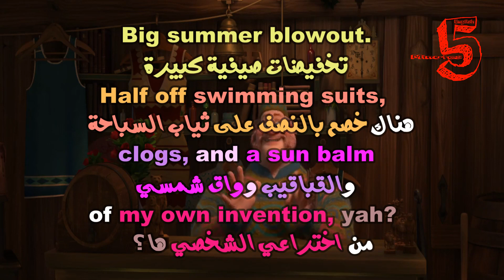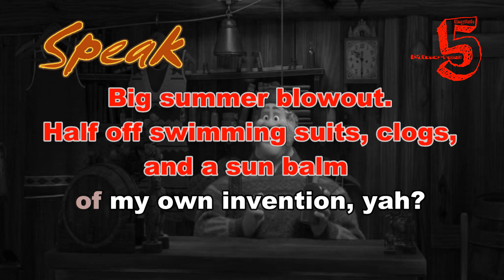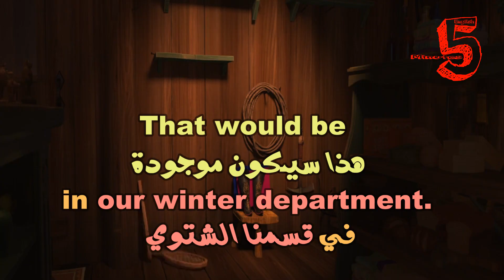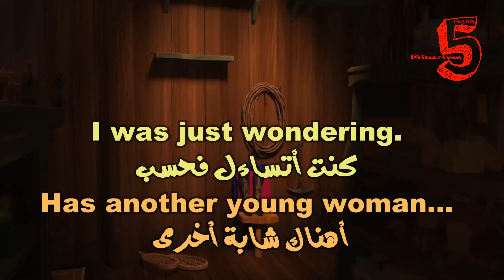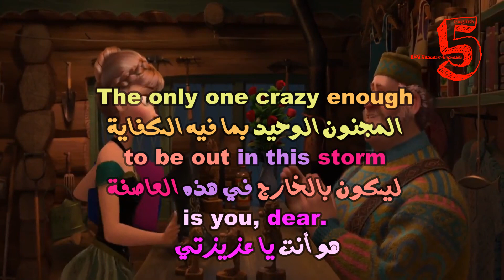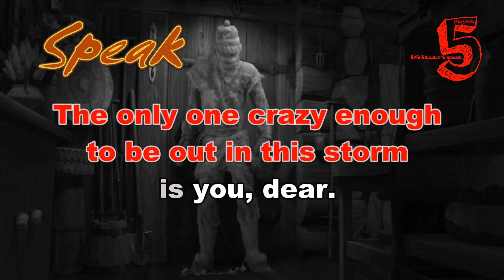Learn English With Movies | Frozen #22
Elsa, it's me, Anna,
your sister who didn't mean
to make you freeze the summer.
(إلسا) هذي أنا (آنا)
اختك التي لم تقصد
أن تجعلك تجمدين الصيف

I'm sorry.
It's all my fault.
آسفة هذا كله خطئي

Of course,
none of it would have happened
if she had just told me her secret.
وطبعاً ما كان ليحدث شيء من هذا
لو أنّها أخبرتني بسرّها فحسب

She's a stinker.
Whoa!
إنّها سيئة

Cold, cold, cold, cold, cold.
بارد بارد بارد بارد بارد

WANDERING OAKEN'S TRADING POST
Ooh. AND SAUNA
أوكن) للتجارة الجوّالة)
وحمّام بخار

Big summer blowout.
Half off swimming suits, clogs,
and a sun balm
of my own invention, yah?
تخفيضات صيفية كبيرة
هناك خصم بالنصف على ثياب السباحة والقباقيب
وواق شمسيّ من اختراعي الشخصي ها؟

Oh. Great.
For now, um, how about boots?
Winter boots and dresses?
عظيم
في الوقت الحاليّ ماذا عن الأحذية طويلة الرقبة؟
الأحذية الشتويّة والفساتين؟

That would be
in our winter department.
هذا سيكون موجودة في قسمنا الشتويّ

Oh. Um...
I was just wondering.
Has another young woman...
كنت أتساءل فحسب
أهناك شابّة أخرى

The queen perhaps,
I don't know,
passed through here?
ملكة ربّما لا أعرف
مرّت من هنا؟

The only one crazy enough
to be out in this storm
is you, dear.
المجنون الوحيد بما فيه الكفاية
ليكون بالخارج في هذه العاصفة
هو أنت يا عزيزتي

ترجم
You and this fellow.
Yoo-hoo.
Big summer blowout.